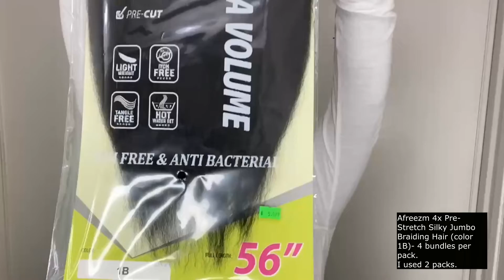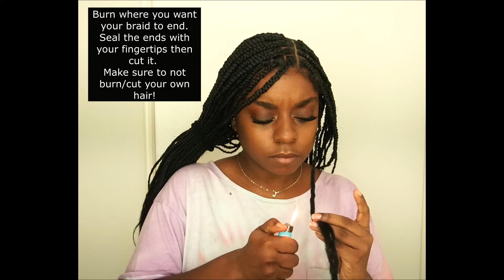HOW TO: BOB BOX BRAIDS ON YOURSELF | JORDAN KRISTINA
Today’s video will be sharing how I did my Bob box braids. I show you two different techniques you can use when you are adding in braiding hair. I also show you how to achieve your bob using a lighter and rubber bands (whichever method works best for you). There is no voice over on this tutorial so I hope the annotations on the screen are helpful! I am also recording on a new camera, I know the quality is a bit different. It will be a lot better on my next video.

Products and Tools:

Hair: Afreezm 4x silky pre-stretched braiding hair (color 1B) - 2 packs
Shine ‘n Jam - Extra hold
Lusters Pink Oil Moisturizer
Cream of Nature Argon Oil Perfect Edges Extra Hold
Edge Brush
Rat Tail Comb
Hair ties
Duck clips
Straighter
Rubber bands/Lighter
Trimming scissors

Applied off camera :
I applied Vitamin E oil to moisturize my scalp before braiding my hair.

Let me know if this tutorial was helpful. I loved how they turned out 😍

Thank you to all for supporting my channel ❤️Appreciate you all for watching!  I will see you real real soon!